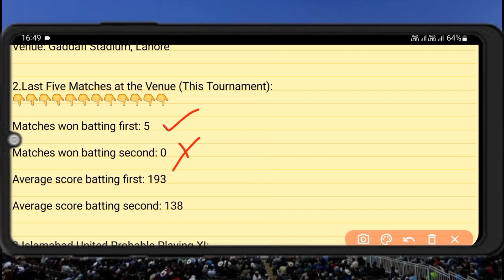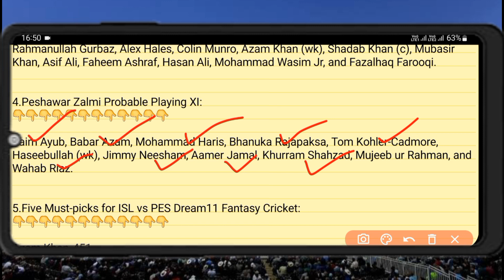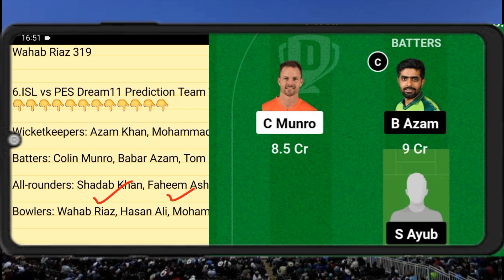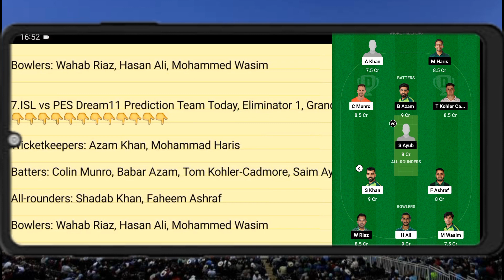ISL vs PES Dream11 Prediction || Islamabad United vs Peshawar Zalmi today's match team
07:30 PM IST
ISL vs PES D11 Team
ISL vs PES Dream11 prediction
ISL vs PES Dream11 team Prediction
ISL vs PES Dream11 analysis
ISL vs PES Dream11 Super League T20
ISL vs PES Dream11
ISL vs PES Dream11 Team
ISL vs PES Dream11 team today
Islamabad United vs Peshawar Zalmi Dream11
Islamabad United vs Peshawar Zalmi
Dream11 Today Match Prediction
PES vs ISL
PES vs ISL Dream11
PES vs ISL Dream11 team today
PES vs ISL Dream11 today match
PES vs ISL Dream11 team
PES vs ISL
PES vs ISL Dream11 prediction
PES vs ISL Dream11 Team prediction
PES vs ISL d11 team
PES vs ISL Dream11team
PES vs ISL playing 11 T20
PES vs ISL playing today
PES vs ISL T20 today match playing 11
Islamabad United vs Peshawar Zalmi Capitals Dream11
ISL vs PES Dream11 today match
ISL vs PES Dream11 today team
ISL vs PES Dream11 today Prediction
ISL vs PES Dream11 team of today match
ISL vs PES Dream11 team today match